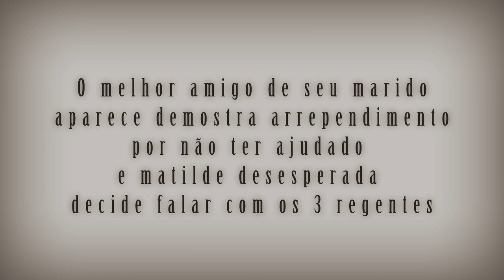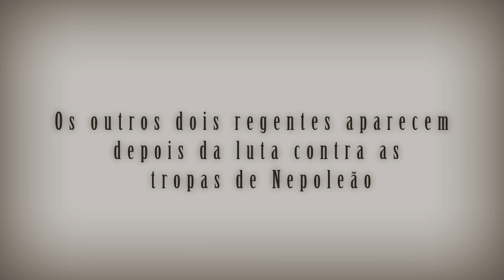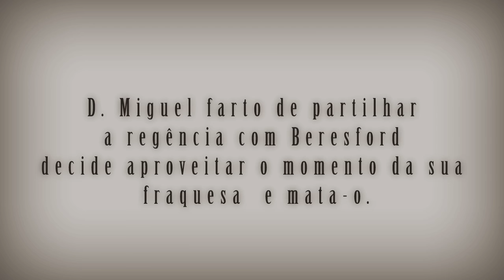Como destruir a obra "Felizmente Há Luar" em 2 minutos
Trabalho de grupo na Disciplina Português
Recriação teatral de uma porção da obra"Felizmente Há Luar" com final alternativo.